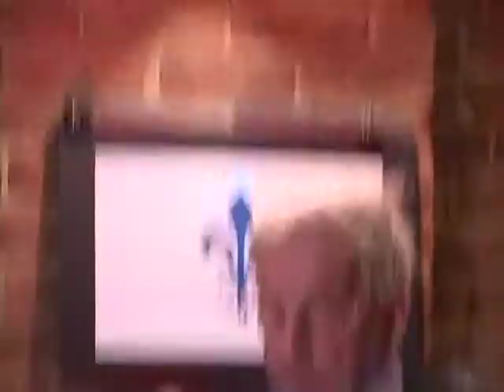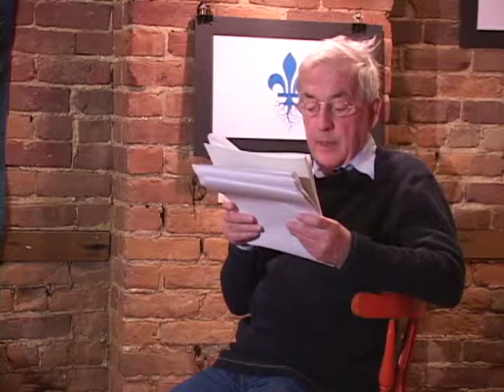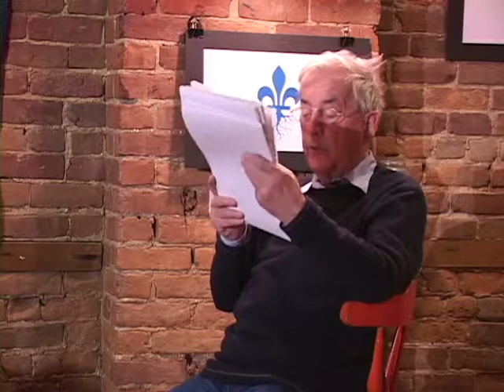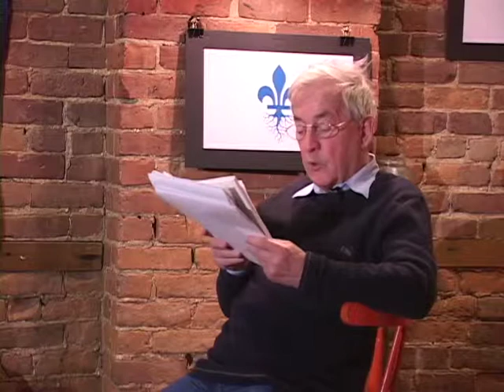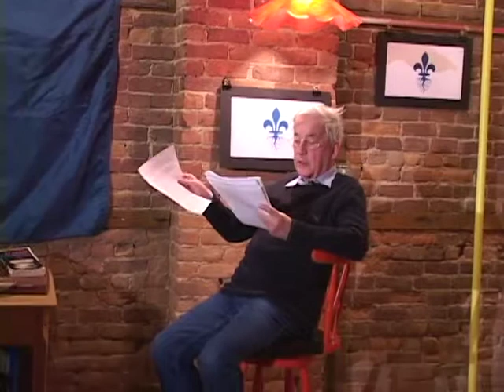Cours 11 - La crise d'Octobre (2/2)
Professeur : Jacques Lacoursière, historien

Date : 30 janvier 2008, 19 h (saison 02)